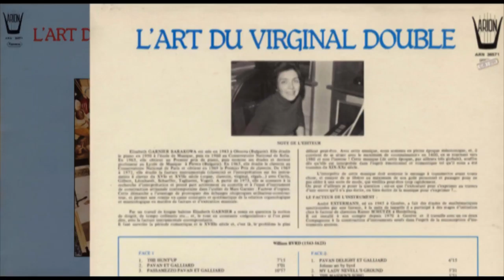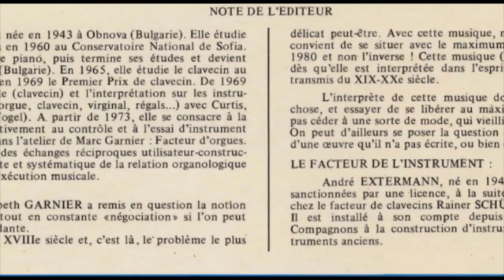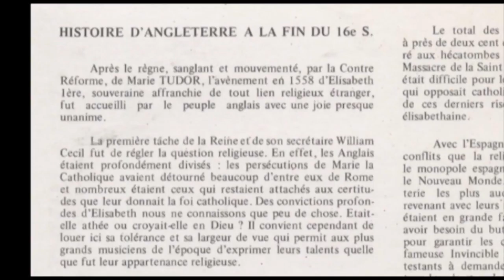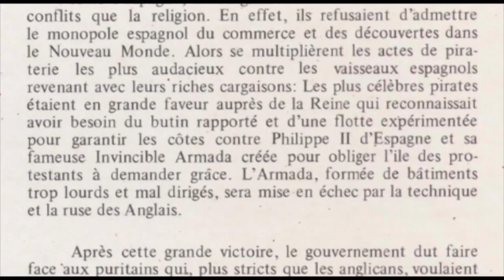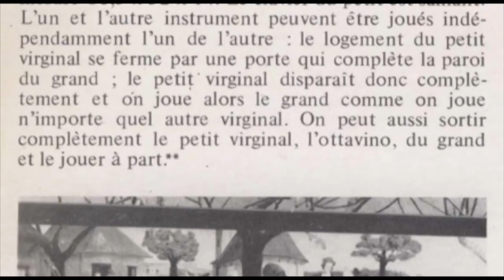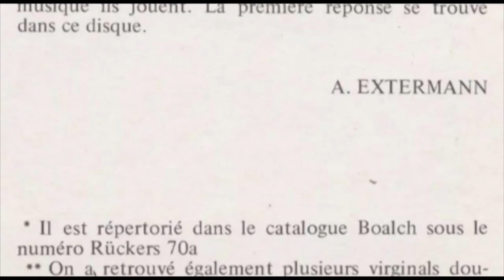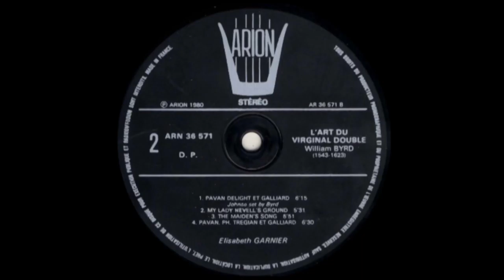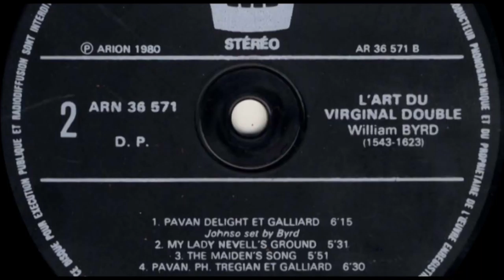Elisabeth Garnier Barakowa (virginal) l 'Art du virginal double Vol. 1 William Byrd (1543-1623)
Virginal built by Andre Extermann after Ioannes Ruckers
Released 1980 by Arion ARN 36571, Collection dirigee par : Ariane SEGAL . Prise de son : Marc GARNIER
Enregistrement realise en l'Eglise de Grand'Combe-Chateleu,
sur les plateaux du Haut-Doubs, en 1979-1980.
Photos recto et verso : M. GARNIER

FACE 1
00:00 I   THE HUNT'UP  7'15
07:09 2  PAVAN ET 10:25 GALLIARD 5'01
12:08 3  PASSAMEZZO PAVAN ET 15:18 GALLIARD 10'57

FACE 2
22:54 1 PAVAN DELIGHT ET GALLIARD (Johnso set by Byrd)
29:03 2 MY LADY NEVELL'S GROUND
34:31 3 THE MAIDEN'S SONG
40:19 4 PAVAN.PH. TREGIAN ET GALLIARD

NOTE DE L'EDITEUR
Elisabeth GARNIER BARAKOWA est nee en 1943 a Obnova (Bulgarie) . Elle etudie
Ie piano en 1950 a l'ecoJe de Musique, puis en 1960 au Conservatoire National de Sofia.
En 1963 , elle obtient un Premier prix de piano, puis termine ses etudes et devient professeur au Lycee de Musique a Pleverr (Bulgahe) . En 1965, elJe etudie Ie clavecin au Conservatoire' National de Paris et obtient en 1969 Ie Premier Prix de clavecin. De 1969 a 1972, elle etudie la facture instrumentale (clavecin) et !'interpretation sur les instruments a clavier du XVIe et XVIIe siecle (orgue, clavecin, virginal, regals ... ) avec Curtis, Gilbert, Leonhardt, Schaeffer, Tagliavini, Vogel) , A. partir de 1973, elle se consacre a la recherche d'interpretation et prend part activement au contrale et a I'essai d'instrument de construction artisanale contemporaine dans l'atelier de Marc Garnier: Facteur d'orgues.
Cette demarche a l'avantage de provoquer des echanges reciproques utilisateur-constructeur, et per met une remise en cause constante et systematique de la relation organologique
et musicologique en matiere de facture et d'execution musicale.
Par un travail de longue haleine Elisabeth GARNIER a remis ,en question la notion de doigte, de tempo ordinario etc ... et, Ie tout en constante «negociation I) si 1'0n peut dire, avec la facture instrumentale correspondante. Il faut survoler la periode romantique et Ie XVIIIe siecle et, c'est la, Ie' probleme Ie plus
delicat peut-etre. Avec cette musique, nous sommes en pleine epoque mesotonique, et, il convient dese situer avec Ie maximum de «connaissancel) en 1600, en se tournant vers
1980 et non l'invetse ! Cette musique (de cette epoque, par ailleurs tres globale), souffre des qu'elle est in'terpretee dans l'esprit emotionnel et romantique tel qu'i! nous a ete transmis du XIX-XXe siecie. L'interprete de cette musique doit soutenir Ie message a transmettre avant toute chose , et essayer de se liberer au maximum de son gout personnel et passager pour ne pas ceder a une sorte de mode, qui vieillira peut-etre trop rapidement.
On peut d'ailleurs se poser la question: est-ce que l'executant peut s'exprimer au travers d'une Cl!uvre qu'i! n'a pas ecrite, ou bien ecrire de la musique pour s'exprimer ?

LE FACTEUR DE L'INSTRUMENT :
Andre EXTERMANN, ne en 1945 a Geneve, a fait des etudes de mathematiques sanctionnees par une licence, a la suite de laquelle il a participe a des stages d'initiation chez Ie facteur de ciavecins Rainer SCHUTZE a Heidelberg .
II est installe a son compte depuis 1970 a Geneve et il travaille avec un ou deux Compagnons a la construction d'instruments neufs dans l'esprit de la reconception d'instruments anciens.

HISTOIRE D'ANGLETERRE A LA FIN DU 16e S.
Apres Ie regne, sanglant et mouvemente, par la Contre
Reforme, de Marie TUDOR, l'avenement en 1558 d'Elisabeth
lere , souveraine affranchie de tout lien religieux etranger,
fut accueilli par ' Ie, peuple anglais avec une jbie presque
unanime.
La premiere tache de la Reine ef de son secretaire William
Cecil flit de regler la question religieuse. En effet, les Anglais
etaient profondement divises : les persecutions de Marie la
Catholique avaient detourne beaucoup d'entre eux de Rome
et nombreux etaient ceux qui restaient attaches aux certitu"
, des que leur donnait la foi catholique. Des convictions profondes
d'Elisabeth nous ne connaissons que peu de chose . Etaitelle
athee ou croyait-elle en Dieu ? II convient cependant de
louer ici sa tolerance et sa largeur de vue qui permitaux plus
grands musiciens de I'epoque d'exprimer leurs talents quelle
que fut leur appartenance religieuse.
Cecil de son cote etait favorable a un protestantisme
prudent , tendance qui prevalair dans les classes dirigeantes
desireuses de conserver a la fois leur independance et leurs
biens.
La religion etait une cause de division , mais I'orgueil
national unissait tous lesAnglais et c'est sur,luLque la Reine
edifia son ceuvre. Ainsi, decida-t-elle de creer pour son pays
une Eglise qui serait specifiquemerit anglaise et reconnue par
toutes les classes de la societe.
En 1563, la publication des Trente Neuf Articles definissant
la doctrine de l'Eglise, installa officiellement Ie «Compromis
Anglican».